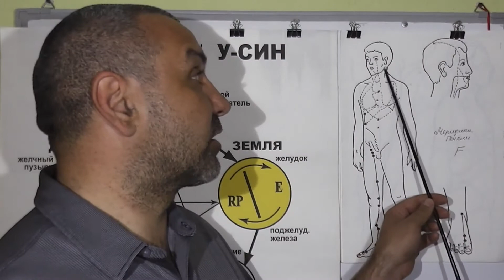Часто Опухает Горло.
При частом опухании горла без боли используй точки акупунктуры для Оздоровления. Видео-Лекция Предоставлена Доктором Константином.